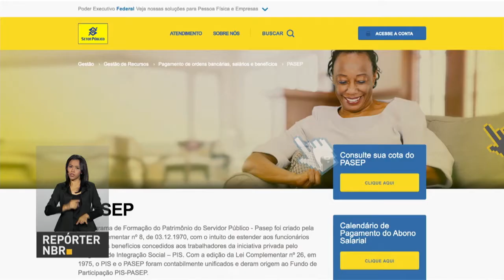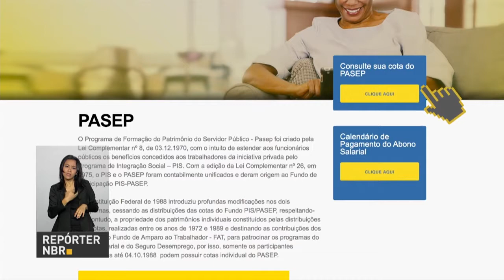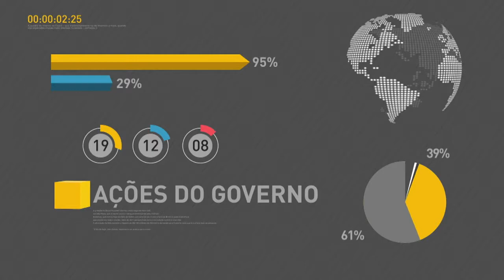BOLETIM REPÓRTER NBR 9h - 14 de junho de 2018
REPÓRTER NBR - 14.06.18: presidente Michel Temer recebe, nesta quinta-feira (14), o reitor da Faculdade Zumbi dos Palmares, José Vicente. E mais: governo sanciona lei que amplia direito a saques do PIS/Pasep a beneficiários de todas as idades.